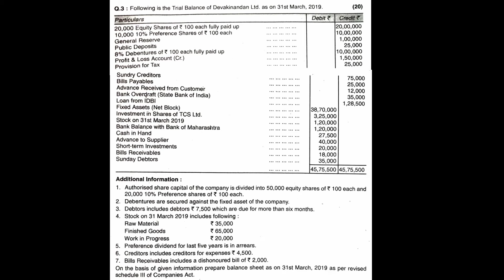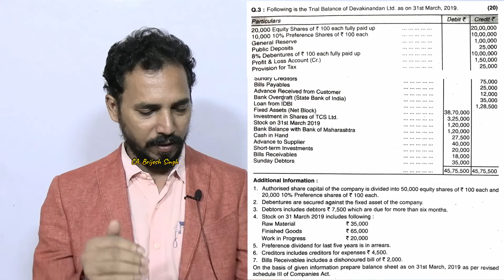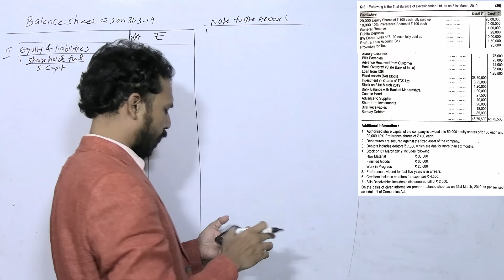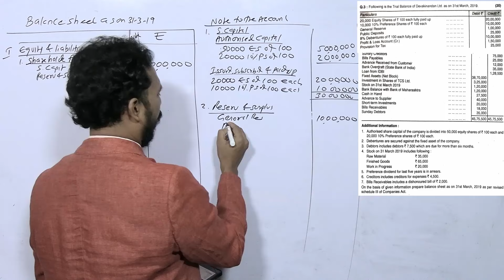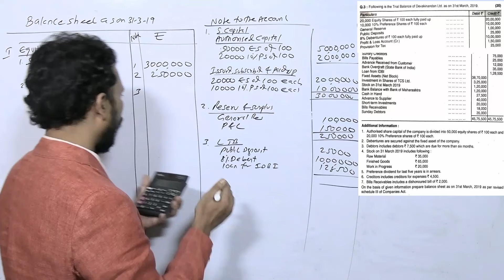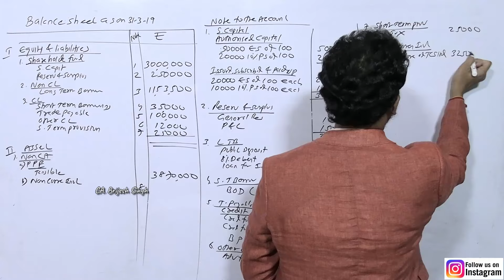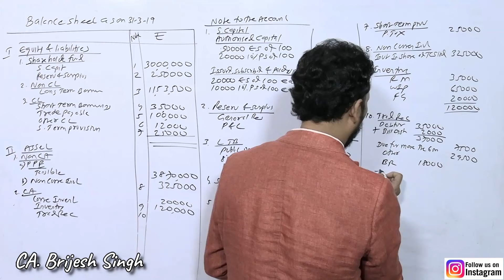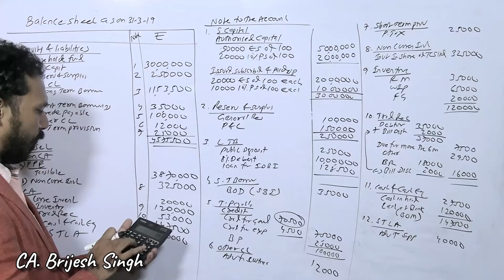10 Final Account of Company (Balance Sheet) For TYBcom / CA Inter / CMA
Topic wise video is there in my playlist for students preparing for CA-Foundation, CA-Inter ,CMA, CS, Class 11, Class 12, B.com, M.com.